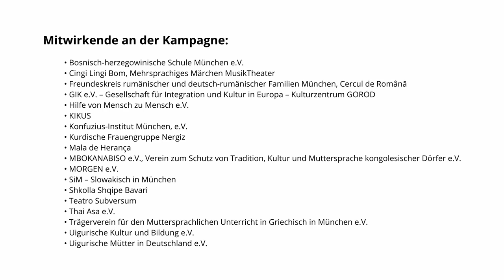München ist mehrsprachig - Uigurische Kultur und Bildung e.V.